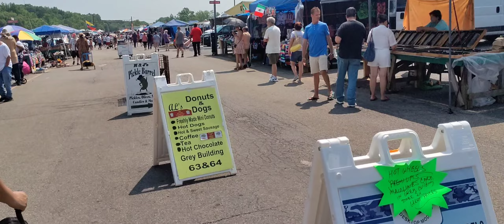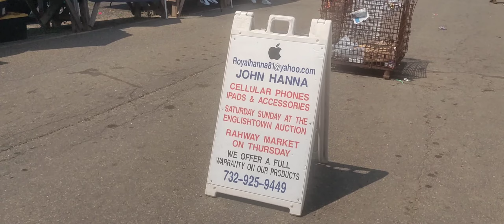Weekend market in America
Weekend market in America, where we can have farm fresh vegetables and fruits. They are resembling like Santha, where Indian farmers sell their produce.